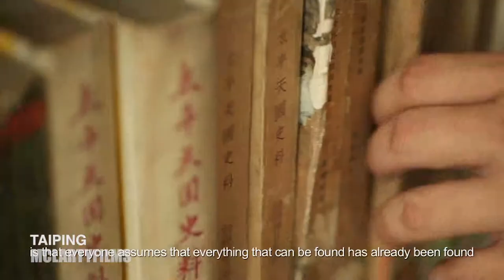McLarty Films Reel 2016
Reel of American Director and Director of Photography (DP) Carl McLarty. Specializing in China commercial production.